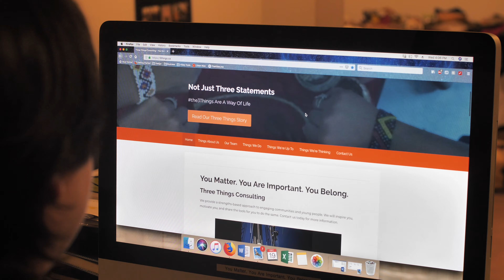Raised Voices: Carriers of Hope 2019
The Assembly of First Nations supports First Nations youth leadership, and is keen to hear from you.

Raised Voices: Carriers of Hope will provide a space for First Nations youth to shape solutions to current challenges and gaps in education. 36 First Nations youth aged 14-18 will be selected from across Canada for an exciting three day conference to share, learn and direct the future of First Nations education.

Delegates will create a series of Calls to Action on First Nations Education – and have the chance to share those Calls with leaders, policy makers (the ones who often make decisions) and other allies.

The 36 delegates selected by means of an application process, will travel to Ottawa for the three-day conference to connect and build new relationships with other young people. Delegates will work together to share ideas, expertise, and help create plans that make for a stronger First Nations education experience! Travel and accommodations will be covered for delegates.

Rooted in ceremony, culture, consensus, and connection to others, this unique opportunity will be led by trained facilitators, Elders and youth work professionals who will be in place to provide 24/7 support to you.